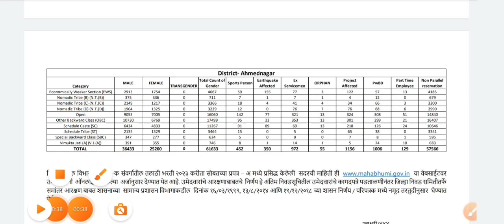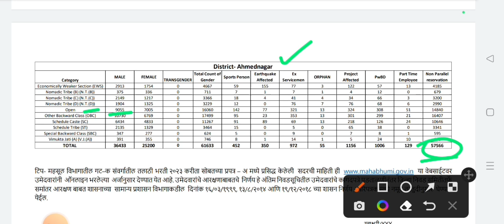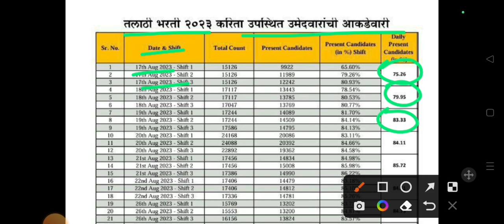तलाठी भरती वेबसाइट वर नविन यादी/talathi result date 2023/talathi bharti 2023/talathi cut off 2023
talathi result date 2023
talathi result
talathi update
talathi bharti result 2023
तलाठी भरती निकाल 2023
talathi
talathi result update
talathi bharti nikal
talathi result update 2023
talathi bharti new update
talathi bharti result
talathi result 2023
talathi bharti
talathi merit list 2023